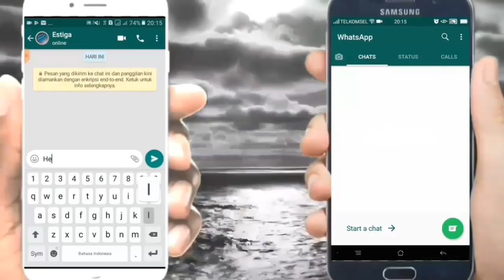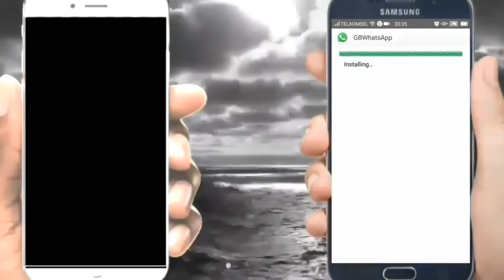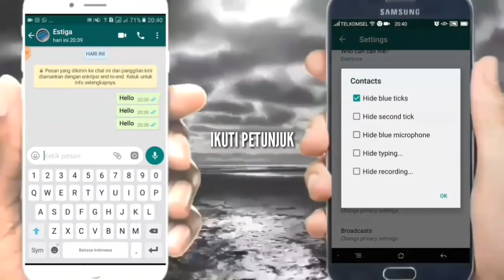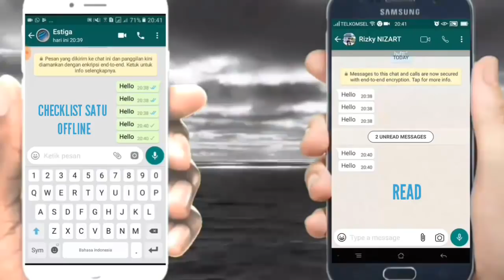ONLINE WhatsApp dengan Centang Satu | Tips dan Trick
Pesan Sudah di Baca Tapi Tetap Checklist Satu, Video diatas adalah untuk anda yang dengan atau membutuhkan untuk waktu untuk membalas chat ( slow respon ).

dan mungkin juga anda sedang sibuk atau tidak ingin di ganggu , atau malas membalas chat , mungkin ini bisa membantu anda.

Pesan masih dapat anda baca dan abaikan  , dengan tidak mengurangi rasa hormat untuk segera membalasnya, karena di kira anda sedang offline . jadi maklum.

Gunakan sesuai dengan kebutuhan dengab link di bawah ini. dan pastinya terus update

We From Indonesia , bekasi city . is its My official Estiga Indomedia Channel